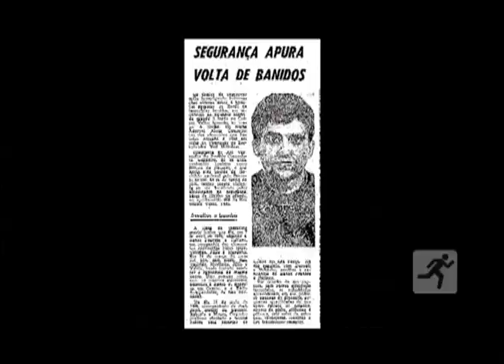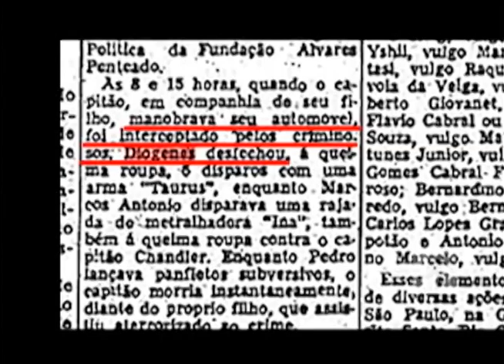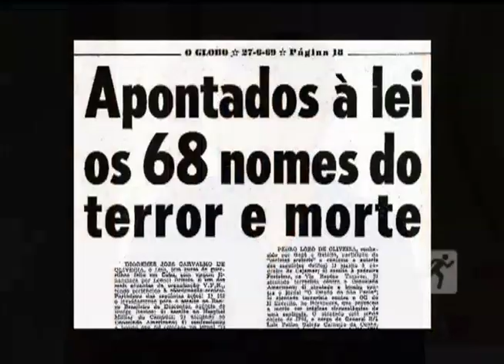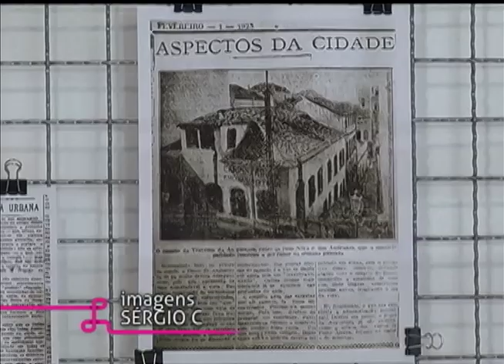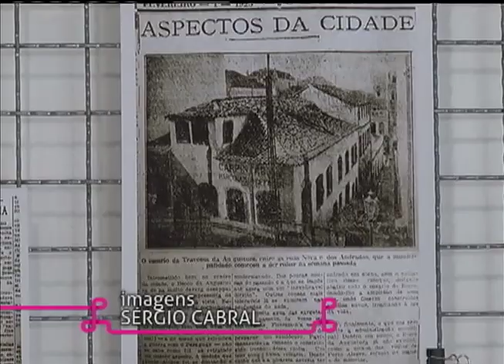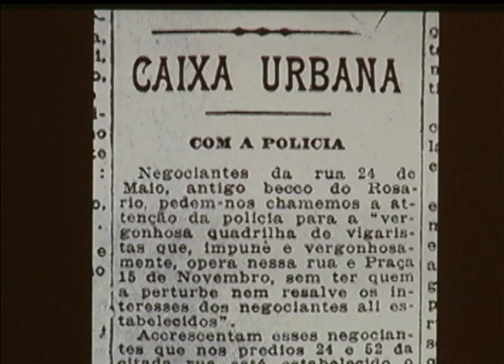Estação Cultura | TVE - Projeto Lareirau - 20/01/16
Nesta edição temos música ao vivo com o projeto Lareirau. O grupo se apresenta nesta quinta-feira, no Sargent Peppers.
Fique por dentro da exibição do curta "Ousar lutar, ousar vencer", dentro da programação do Fórum Social Mundial 2016.
Também falamos sobre o Estúdio Geraldo Flach, que está com inscrições abertas para utilização este ano.
Confira ainda a exposição "Beco do Rosário", em cartaz na Galeria Hipotética.